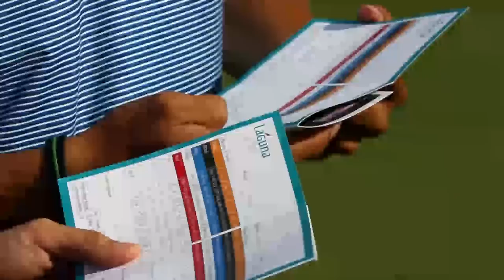Welcome Message from Mr. Ho Kwon Ping for Laguna Golf Phuket Grand Reopening Event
Official welcome message and promotion video from Mr. Ho Kwon Ping - Executive Chairman of Banyan Tree Holdings Limited, for Laguna  Golf Phuket grand reopening media conference.